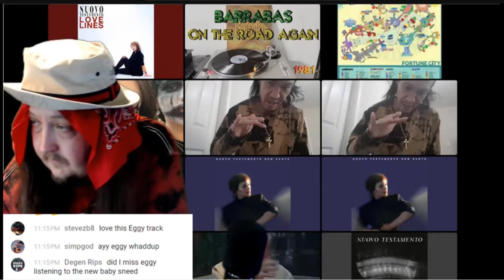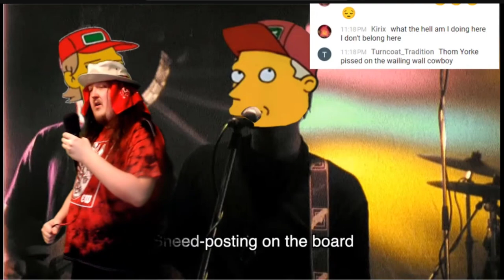Eggy Reacts To New Baby Sneed